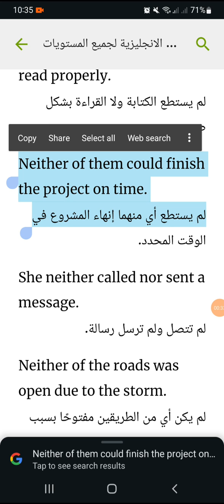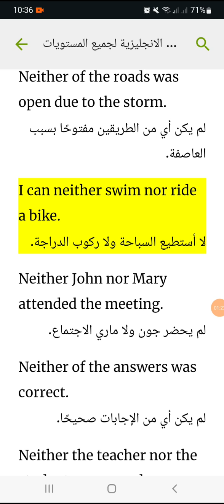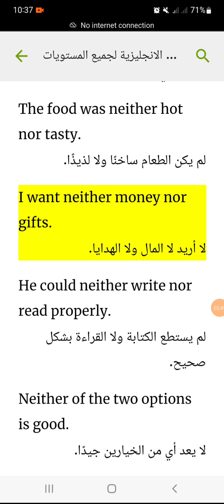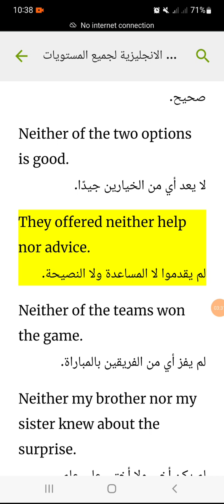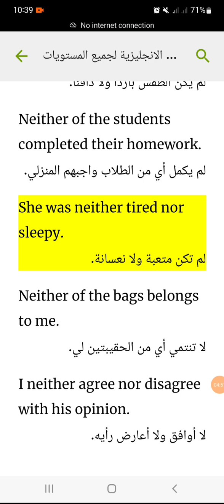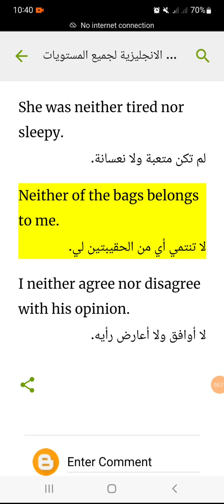تعلم كيف تستخدم الكلمة الانجليزية neither في جمل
He could neither write nor read properly.
لم يستطع الكتابة ولا القراءة بشكل صحيح.

Neither of them could finish the project on time.
لم يستطع أي منهما إنهاء المشروع في الوقت المحدد.

She neither called nor sent a message.
لم تتصل ولم ترسل رسالة.

Neither of the roads was open due to the storm.
لم يكن أي من الطريقين مفتوحًا بسبب العاصفة.

I can neither swim nor ride a bike.
لا أستطيع السباحة ولا ركوب الدراجة.

Neither John nor Mary attended the meeting.
لم يحضر جون ولا ماري الاجتماع.

Neither of the answers was correct.
لم يكن أي من الإجابات صحيحًا.

Neither the teacher nor the students were ready.
لم يكن المعلم ولا الطلاب مستعدين.

Neither of us knew the way to the venue.
لم يكن أي منا يعرف الطريق إلى المكان.

The food was neither hot nor tasty.
لم يكن الطعام ساخنًا ولا لذيذًا.

I want neither money nor gifts.
لا أريد لا المال ولا الهدايا.

Neither of the two options is good.
لا يعد أي من الخيارين جيدًا.

They offered neither help nor advice.
لم يقدموا لا المساعدة ولا النصيحة.

Neither of the teams won the game.
لم يفز أي من الفريقين بالمباراة.

Neither my brother nor my sister knew about the surprise.
لم يكن أخي ولا أختي على علم بالمفاجأة.

The weather was neither cold nor warm.
لم يكن الطقس باردًا ولا دافئًا.

Neither of the students completed their homework.
لم يكمل أي من الطلاب واجبهم المنزلي.

She was neither tired nor sleepy.
لم تكن متعبة ولا نعسانة.

Neither of the bags belongs to me.
لا تنتمي أي من الحقيبتين لي.

I neither agree nor disagree with his opinion.
لا أوافق ولا أعارض رأيه.